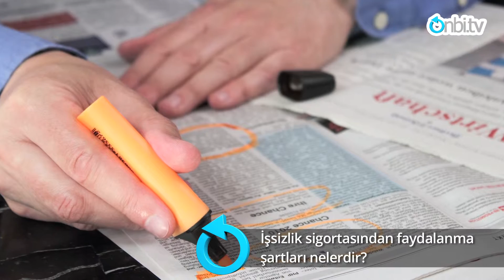İşsizlik sigortasından nasıl faydalanabilirim?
İşsizlik sigortasından faydalanmak için en temel kural son 3 yıl içerisinde asgari belli günlerin tutturulmuş olmasıdır ve işsizlik primlerinin ödenmiş olmasıdır. Burada kademeli bir geçiş söz konusudur. Son üç yıl içerisinde 600 gün 900 gün ya da 1080 gün doldurmanız halinde sırasıyla 6-8-10 ay işsizlik sigortasında biriken paradan maaş almanız söz konusu olabilmektedir. Birinci kural bu olmakla birlikte yeterli değildir. Bunun  dışında ikinci kural, son 120 günü eksiksiz olarak tam olarak çalışma mecburiyetidir. Burada geçerli bir sebebinizin olmaması halinde tam çalışmış olması şartı vardır. Eğer hastalık sebebiyle ya da belirli geçerli bir mazeret sebebiyle vergilendirmek kaydıyla bir boşluk söz konusuysa bu sebepler içinde kalmak kaydıyla kabul görür. Ama bunun dışında örneğin işyerine bir gün bile izinsiz gitmeniz halinde 120 gün değilde 119 gün üzerinden primleriniz yatırılırsa diğer şartlar oluşsa bile işsizlik sigortasından faydalanmama gibi bir sonuçla karşılaşabilirsiniz.  İşsizlik sigortasıyla alakalı en temel 3.şartta kendi isteğiniz dışında işinizden olmuş olmanızdır. İşveren tarafından haklı bir sebep ortaya konulmadan işinizden çıkarılırsanız ya da belli şartlar dahilinde gene kendi isteğiniz dışında işinizden oluyorsanız bu durumda bunu hak kazanırsınız. Ama istifa etmeniz halinde işsizlik sigortası sizin için geçerli olan bir durum olmayacaktır. İşsizlik sigortasından insanlar birden çok defada faydalanma hakkına sahiplerdir. Önemli olan buradaki 3 kuralın gerçekleşmiş olmasıdır. Bazı durumlarda işsizlik sigortasını hak kazanacak şekilde işten ayrılırsınız ama bir süre sonra, yani 2 ay sonra iş bulup geri dönmeniz söz konusu olabilir. Eğer böyle bir durum söz konusu olduysa ve belli bir süre sonra tekrar işsiz kalmanız söz konusu olursa daha önceden o kullanmamış olduğunuz 6-9 ya da 10 aya ulaşan aradaki farkında tekrar kullanılması söz konusu olabilmektedir.